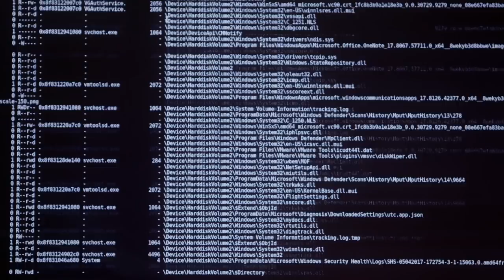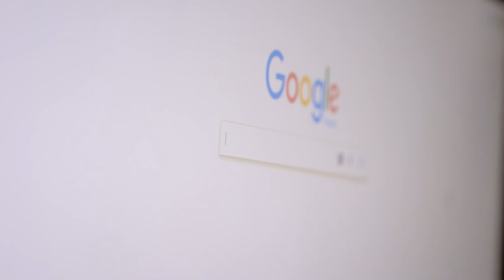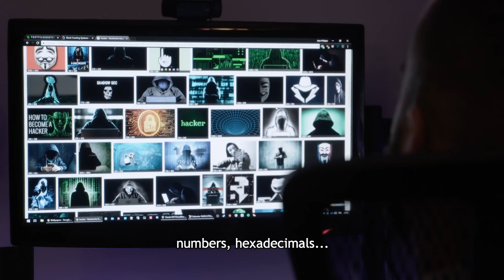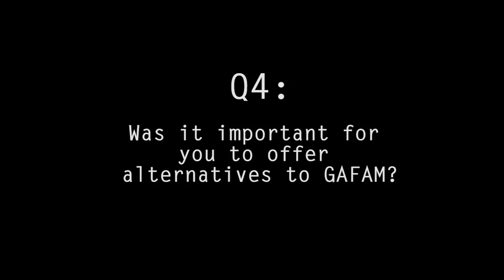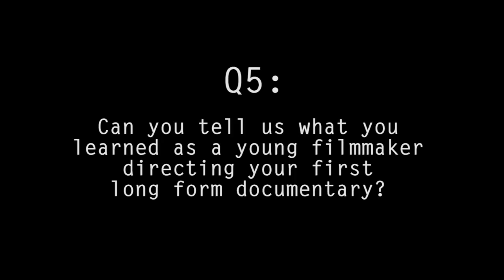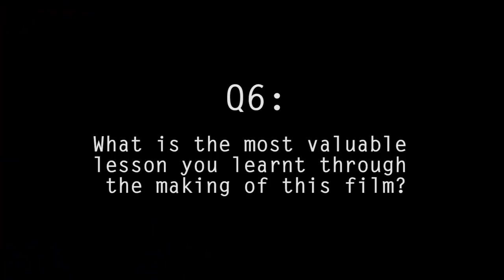Alexandre Sheldon Talks Hacker Culture & Directing His First Feature | Promo | HAK_MTL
Director Alexandre Sheldon answers some questions about the making of his film HAK_MTL, which takes a deep dive into the murky world of hackers.

Does privacy still exist in 2019? In less than one generation, the internet has become a mass surveillance machine based on one simple mindset: If it’s free, you’re the product. Google, Facebook, Twitter, Skype and many other services have become masters of monetising our personal data. But it doesn’t stop there. The traces we leave of ourselves on the internet are captured, stored and made accessible to government agencies across the world. To the hacker community, Big Brother is real and only a technological battle will be able to defeat him.

Les Productions du Rapide-Blanc Inc. – Ref. 7596